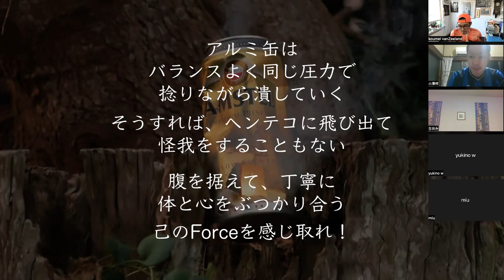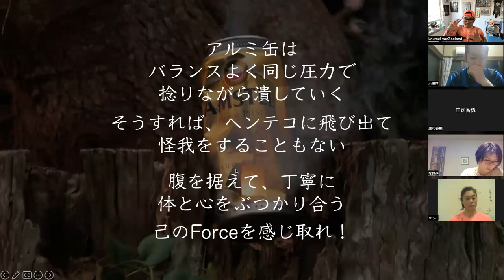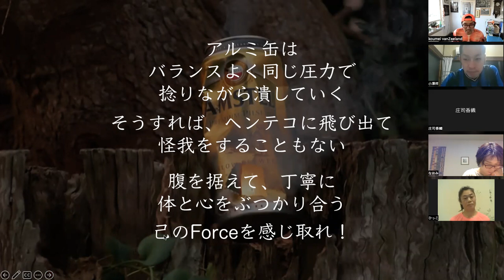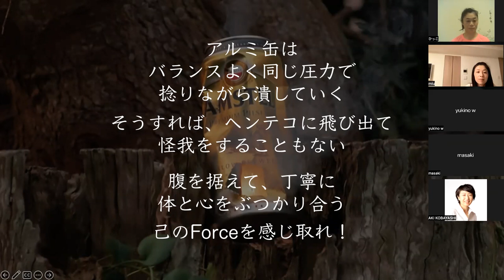Koumeiが世界観をあえて伝える意味！〜【アルミ缶の潰し方】ってあなたにとってどんな世界観？〜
Koumeiが世界観をあえて伝える意味！
〜【アルミ缶の潰し方】ってあなたにとってどんな世界観？〜

Yogaの動きには、それぞれの意味と理由があります。

▶️ Yogaという運動にはどんな気持ちよさが隠れているのでしょうか？

そんな世界を、解剖学・運動学・生理学・機能解剖学・運動生理学・動作分析などの
医科学的視点から探究してみましょう！

ゆっくりとでいいので丁寧にインプットしていきましょ〜！

ヨガ指導者には必見！必須の学びです。
愛好家の方々も含め、Yogaと一緒に一生楽しく付き合っていく
目から鱗の知識が満載。

Yoga歴25年以上・運動歴40年以上の
Koumeiが理学療法士として学んできた明確な医科学の根拠を鑑みながら行っています！
自分のしているYoga/運動に責任と自信を持つ為にさまざまなモノを学びましょ！
何事も基礎が大事🤓👍

一緒に学ばれたい方は、こちらでお待ちしております😉
KYU（Koumei Yoga University）でお待ちしております
▶️Koumei Yoga Clinic メンバーシップ登録

 ※ 2022年9月よりKYCは内容＆料金プランを一新します。入会はお早めに！

是非、より皆様の素敵なYoga-Lifeに役立ててくださいね🤓

Yogaから生み出される最大の恩恵は、
基礎医学（解剖学，生理学，運動学など）や臨床医学（内科学・整形外科学・産婦人科学・小児科学・精神医学・脳神経外科学・老年医科学・心理学・リハビリテーション医学など）さらには哲学（ヨガ哲学・禅哲学）などの知識がいく層にも重なり合う運動を実践することにより創り出される、【私らしさ】の体感・実感にあると考えます。

私は、鬱時期やHSPの特徴から生き辛さを感じながら10代を過ごしました。18歳で出会ったYogaに、救われました。
今ではYogaのある人生を謳歌しています。

だからこそ、Yogaの素晴らしさを、
より多くの方に広めていきたいと思っています。

ただただ健康（すこやかに・やすらかに）ではなく、
健やかに幸せ（健幸）な生き方の横にYogaがあって欲しい
と願っています。

時代と共にストレスの種類が増大している私たちの生きている”今”の社会の中で、
心身の健幸を、知識と経験から建設的に創り出せる健康スキル（建幸）としてのYogaの在り方を、ヨガを運動療法として皆様にお伝えしていくことんい、人生の情熱を傾けていこうと思います。

【人生を豊かにする為に、Yogaの恩恵を感じて健幸的な生活を送理、生き＆活き＋逝きていく！】

そのために必要なものが学び（知識）です
その上で経験を通して、
”私らしさ”を”あなたらしく”実感していただけたらと思います。

そこにあるのは【教育】だと考えています。

多くの方が手に届くお月謝で、
今後も皆様にお届けしていこうと思います。

志を共にする皆様と切磋琢磨しながら、
全ての皆様が、素敵な笑顔で日々を過ごして頂けますように。

🙏 Koumei van Zeeland 🙏

キッズヨガティーチャー養成講座
シニアヨガティーチャー養成講座
アスリートヨガティーチャー養成講座
パーソナルトレーナーヨガティーチャー養成講座
road-to-the-asana
points-of-asana
Teaching-for-equity2022
インストラクターオブザイヤ−2022
instructor-of-the-year-grand-prize-winner2021

参加者の声
『今まで質問してもちゃんと答えてもらえなかったり、理屈があいまいな回答しかもらえなかったり、質問しずらくてできなかったり、そんなことばかりでしたが、koumei先生は いつでも 理学療法士の視点から ちゃんとした理屈があっての回答を、一般人にもわかりやすく説明してくださって、本当に大感謝です。わからないことを曖昧にしたままヨガを教え続け、自分も成長していないことで、ヨガを教えるのが嫌になって完全にやめてしまった時期もありましたが、koumei先生のおかげで 少しずつ再開できるようになりました！koumei先生のユーモアセンスも、繊細さも、その繊細さからくる優しさも好きなので、難しい時もあるけれど 楽しく勉強続けられてます。ありがとうございます(人''▽｀)☆
つも愛いっぱいのkoumei先生のレッスン楽しみにしています！アーカイブでしか参加できていないのが残念です…』等々たくさんの感想いただいております！